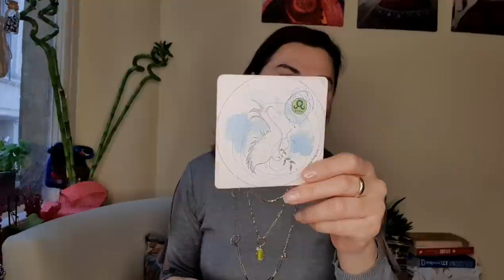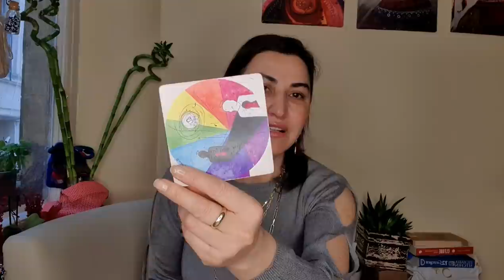HAFTALIK TAROT YORUMLARI (25 NİSAN 1 MAYIS)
00:00 Giriş
00:10 Koç
02:37 Boğa
05:44 İkizler
08:50 Yengeç
12:03 Aslan
15:05 Başak
18:21 Terazi
21:54 Akrep
25:14 Yay
28:44 Oğlak
32:12 Kova
35:36 Balık